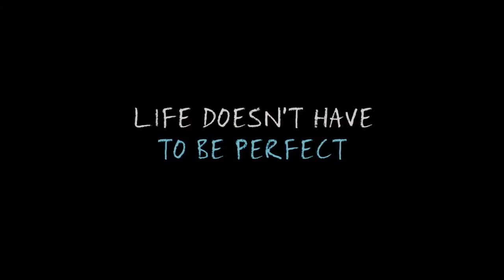The Fault In Our Stars (2014) Trailer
Hazel and Gus are two teenagers who share an acerbic wit, a disdain for the conventional, and a love that sweeps them on a journey. Their relationship is all the more miraculous given that Hazel's other constant companion is an oxygen tank, Gus jokes about his prosthetic leg, and they met and fell in love at a cancer support group. Directed by Josh Boone and starring Shailene Woodley, Ansel Elgort, Willem Dafoe and Nat Wolff.